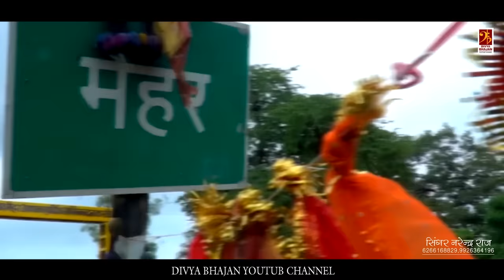Uche Ata Pe Baithi Sharda Bhawani - ऊंचे अटा पे बैठी शारदा भवानी - Narendra Raj - 6266168829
🔔 आप सभी भक्तों से अनुरोध है कि आप "दिव्य भजन यूट्यूब चैनल" को सब्सक्राइब करें व भजनो का आनंद लेवे अन्य भक्तों के साथ Share करें व Like जरूर करें Channel Subscribe

नोट :- इस भजन के सारे राइट दिव्य भजन के पास सुरक्षित  , किसी भी प्रकार की डुप्लिकेसी  पर कानूनी कार्यवाही  की जायेगी |

This devotional song Uche Ata Pe Baithi Sharda Bhawani  Song for Navratri special .

Song :  Uche Ata Pe Baithi Sharda Bhawani
Singer : Narendra Raj Jabalpur
Lyrice- Shivraj Singh Rajpoot (Raju Bechain)
Recording : Carvas Studio Jabalpur (Mr. Montu) - 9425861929
Produced by- Mahendra Chadar
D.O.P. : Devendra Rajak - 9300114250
Cinematographer : Guru Lalit Rajak
Video Editing: Varsha Rajak
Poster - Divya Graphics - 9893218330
Special Thanks- Divyanshi ,

जगराता नरेंद्र राज एंड ग्रुप
फोन नंबर  : 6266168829,  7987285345, 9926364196
Production  : Divya Bhajan Youtub Channel
Divya Bhajan Youtub Channel
Mr. Rajendra Chadar

Listen to this Hindi Bhakti

      Dhire Dhire Khelo Bhawani

     SawaliTeri Surat Krishna Bhajan

     Mandir Hume Banana Hai

     Shiv Bhola Bhandari-2

      Manhara Re Garba Special\

    Dana Dan Khaye Bhang Ke Gola

     Bam Bhola Mahadeva

     Maa Ki Vidai

     Mahakali Roop Liye Bikral

         Khera Pati Navratri Special

Somvar Special Bhajan , Manglvar Special Bhajan ,Budhwar Special Bhajan , Guruvar Special Bhajan , Shukarvar Special Bhajan , Shanivar Special Bhajan , Ravivar Special Bhajan , Morning Bhajan, Bhajan From Films ,Aarti Sharda bhawani ki Many More Bhajan, Uche ata pe baithi sharda bhawani,dhire dhire khelo bhawani, latak matak chali aai bhawani,mai ke deewane jabalpur wale , maiya devi chali hai .